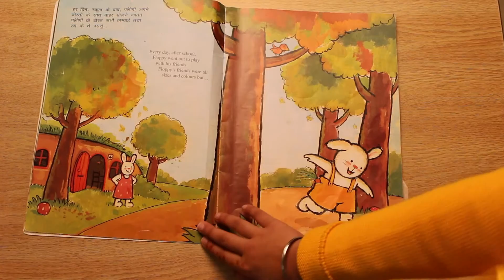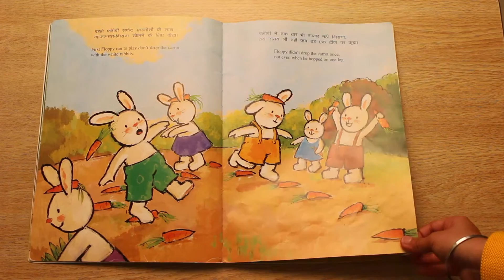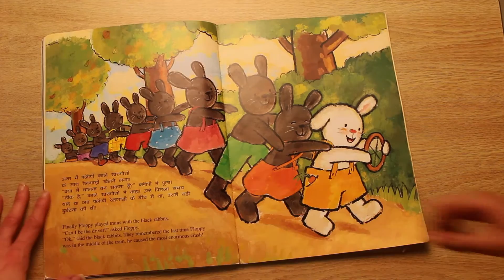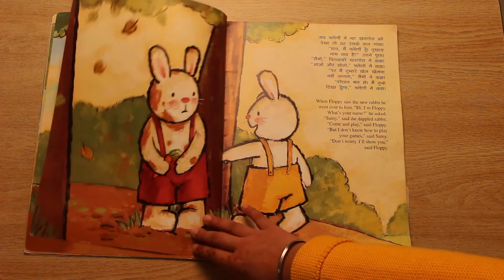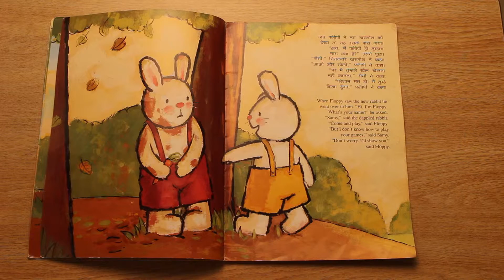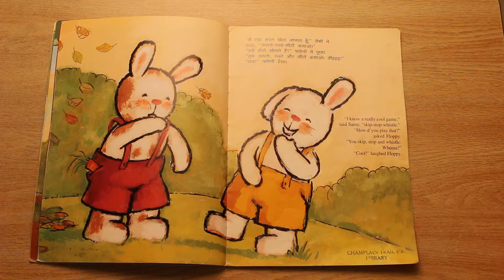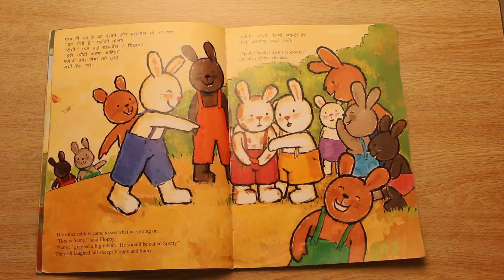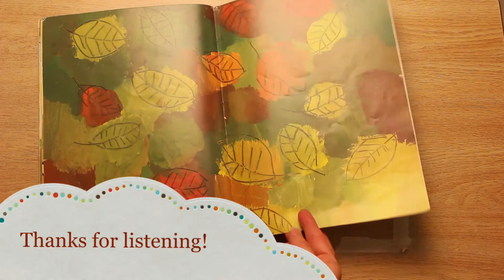Champlain Trail's Hindi Readers Corner. Floppy's Friends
Floppy's Friends read in Hindi by Kavishya